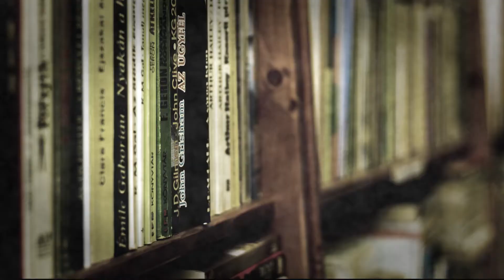Bolgár táncház Szegeden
A békéscsabai Balkán Táncegyüttes tartott táncházat a szegedi Nemzetiségek Házában. Az 1990-ben alakult Táncegyüttes célja a táncházakban megismert és megkedvelt néptáncok színpadi bemutatása, táncházakban való tanítása. Vezetőjük, Majthényi Dániel igyekszik minden táncházat felejthetetlenné tenni, amihez nagyban hozzájárul a Folk Pakk zenekar által játszott népzene.

Készítette: Tömösközi Panna, Avramucz Vajk, Karsai Csanád Gergely